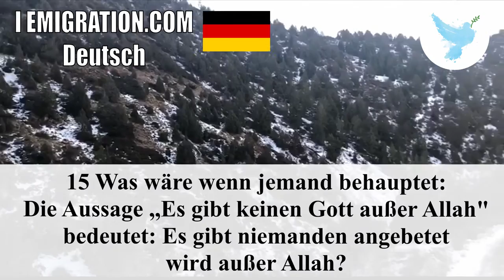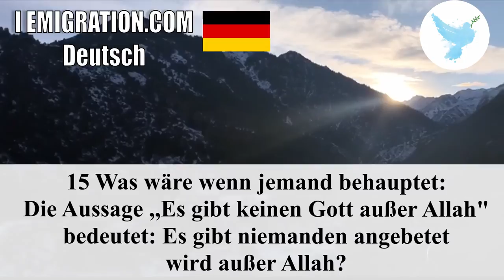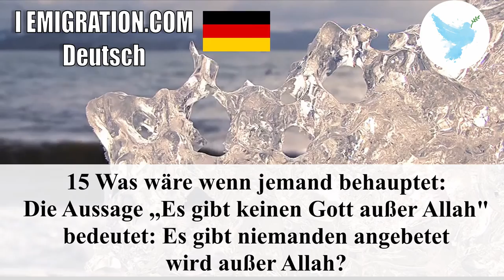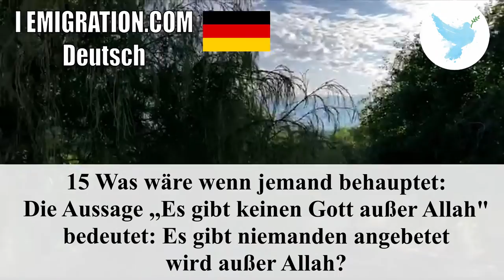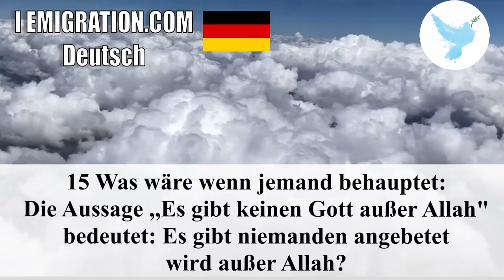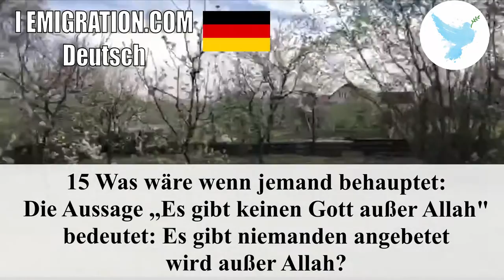15 Was Wäre Wenn Jemand Behauptet 3